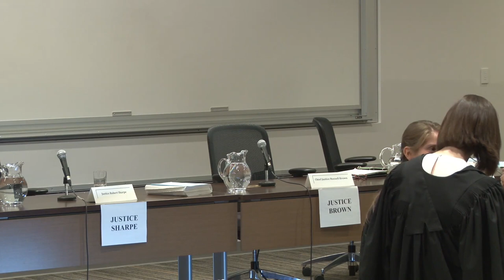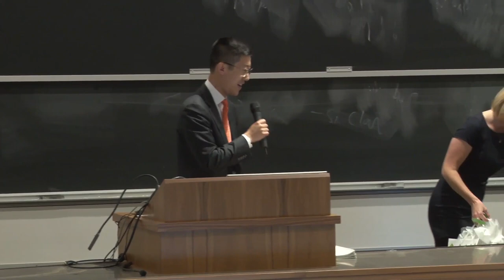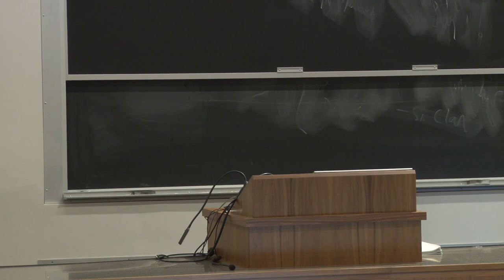2017 Grand Moot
The 2017 University of Toronto Faculty of Law Grand Moot took place on Thursday, September 28. The problem dealt with "Assisted Human Reproduction and the Charter". The panel consisted of:

Russell Brown, Supreme Court of Canada
Robert J. Sharpe, Ontario Court of Appeal
Elizabeth Stewart, Ontario Superior Court of Justice

The mooters were:

Jessica Kras and Madeline Lisus
(For the appellants)

vs.

Ashley Bowron and Catherine Fan
(For the respondent)